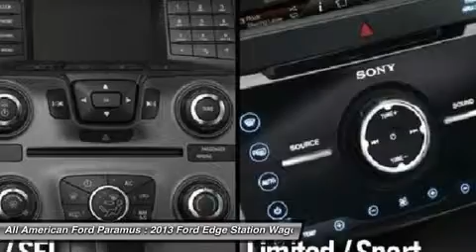2013 FORD EDGE Paramus, NJ IP-E01672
2013 FORD EDGE Paramus, NJ
Stock# IP-E01672
allamericanford.net/

375 Rt. 17 South